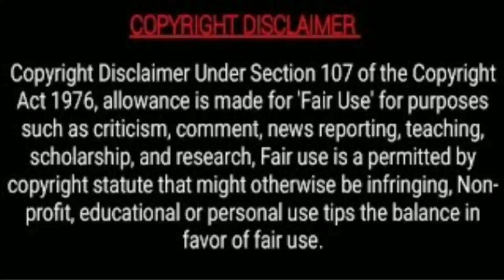My Ride Series Explained in Hindi 😍// Ep. 1 Part 2💖💗// Thai Bl Drama💗💞